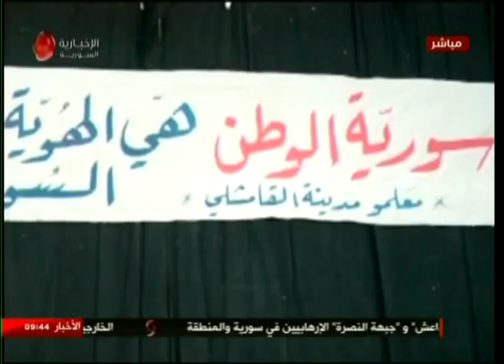صباحنا غير | ندوة بعنوان "سورية الوطن .. الهوية والانتماء" في القامشلي